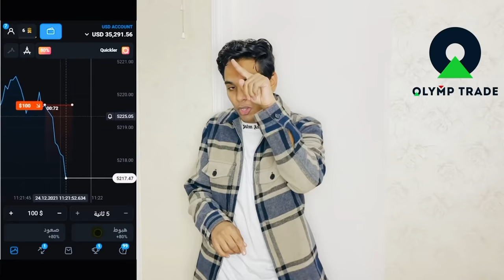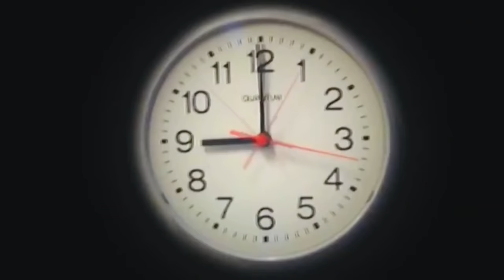لما بابا نويل يظهر للعيلة 🎅😂 /Bassem Otaka/ اوتاكا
الكود الزياده 👈 BASQ

طبعا شكرا جدا ع المشاهده واتمني يكون الفديو عجبكم يااحلي جمهوريه اوتاكا 💪ومستنيكم انستا عشان هيبقي في لايف هناك ومواعيد الفديوهات 🔥 /Bassem Otaka/ اوتاكا